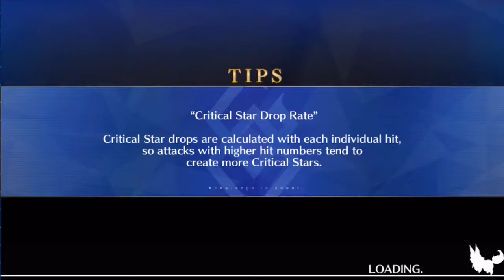FGO - Quetzalcoatl Hard